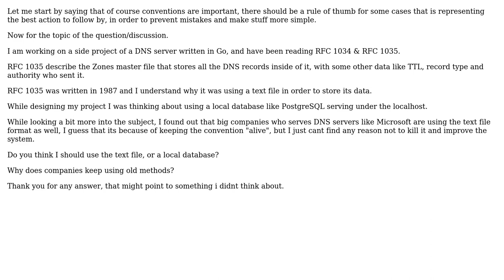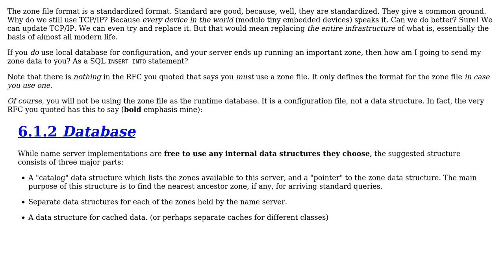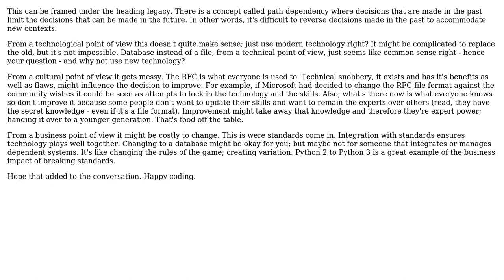Software Engineering: Why does today's companies follow old RFC's? (3 Solutions!!)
Software Engineering: Why does today's companies follow old RFC's?

With thanks & praise to God, and with thanks to the many people who have made this project possible! | Content (except music & images) licensed under CC BY-SA | Music | Images & others | With thanks to user null user moti shaku user Jorg W Mittag user Bryan Boettcher and the Stack Exchange Network Trademarks are property of their respective owners. You are responsible for your own actions.